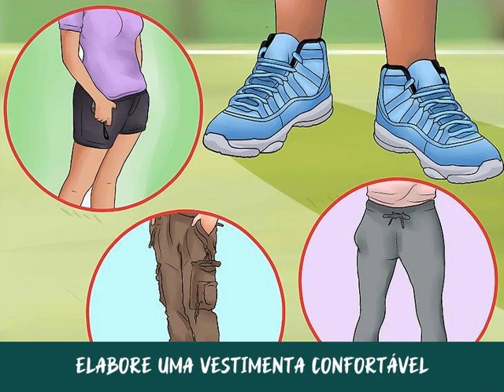Como Usar um Tênis Air Jordan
Quase todo mundo conhece os tênis Air Jordan. Mesmo assim, nem todos sabem como usá-los. Embora o tênis continue dominando o mercado e a moda popular, desde seu lançamento 30 anos atrás, é também um dos mais caros. Caso você tenha a sorte de conseguir um par, use essas dicas para garantir que você os use com estilo.